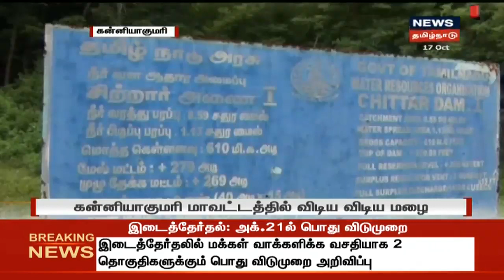தமிழகத்தில் வடகிழக்கு பருவமழை - அரசு எடுத்துள்ள முன்னெச்சரிக்கை நடவடிக்கைகள் என்ன ?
தமிழகத்தில் வடகிழக்கு பருவமழை - அரசு எடுத்துள்ள முன்னெச்சரிக்கை நடவடிக்கைகள் என்ன ? -- இது குறித்த கூடுதல் தகவல்களை தருகிறது உங்கள்  நியூஸ்18 தமிழ்நாடு